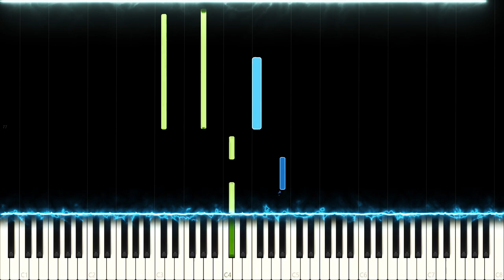Alan Walker: Faded - Piano Cover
Alan Walker: Different World - Faded

Faded, one of the few western pieces which can be considered a true masterpiece. Alan Walker delivered something giving the look and feel of blazing simplicity while the truth is that this song is a lot more complex than it seems. I decided to experiment with different styles for this particular song because it has been covered so often that staying true to the original would make it seem un-original.

Side notes: There are a few midi errors in the video (like some double notes are displayed as single note) due to me being lazy.

If you suddenly won the lottery, what is the first thing you would do?